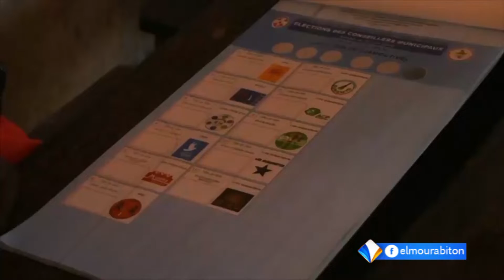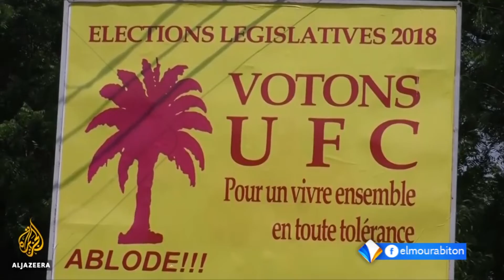التوغوليون إلى صناديق الاقتراع في أول انتخابات محلية منذ 3 عقود تقرير جميلة الطايع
توجه الناخبون في جمهورية التوغو الأحد إلى صناديق الاقتراع، للإدلاء بأصواتهم في انتخابات محلية تعتبر الأولى في البلاد منذ أزيد من ثلاثين عاما.
ويتنافس في هذه الانتخابات أربعة وعشرون حزبا سياسيا، ومائة من المترشحين المستقلين، وتأتي بعد أقل من عام على تنظيم البلاد انتخابات تشريعية.
تقرير: جميلة بنت الطايع.